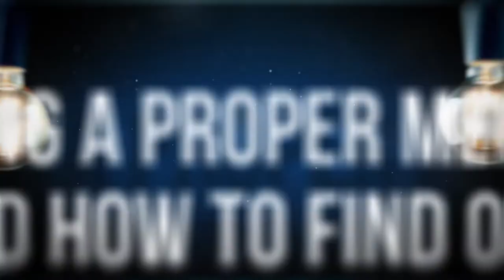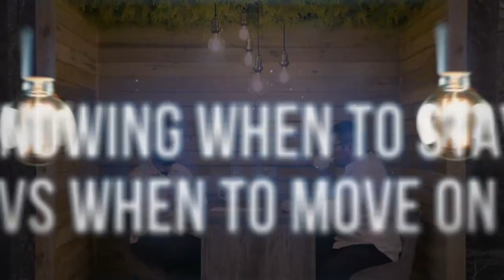Spotlight On #1 - John Rowley, Head of Ecommerce at Ferrero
The Spotlight On is a series of interviews where we get to sit down with some of the most inspirational marketing leaders from some of the UK’s most exciting brands. We learn about their careers, their challenges and their achievements, all to inspire you to grow your own career.

In this video, John Rowley, Head of Ecommerce at Ferrero, shares tips and advice that he's gained from 15+ years of working in digital. Learn how to bridge the communication gap with stakeholders, how to grow into a strategic marketer and more. 🌱🧑‍💻

See the complete list of topics we cover in the description below 👇

Chapters:
00:20 - Introduction to John Rowley and his role
03:21 - Communicating with stakeholders
07:51 - How to grow into a strategic marketer
10:30 - Breaking into the digital industry
15:35 - The importance of computer science
17:33 - Having a proper mentor and how to find one
20:11 - Knowing when to stay in a role vs when to move on
24:14 - What role should purpose play?
25:48 - Agency vs In-House
28:13 - What makes a good agency-brand partnership?
31:03 - Advice to turbocharge your career